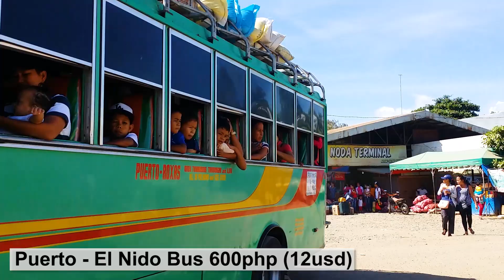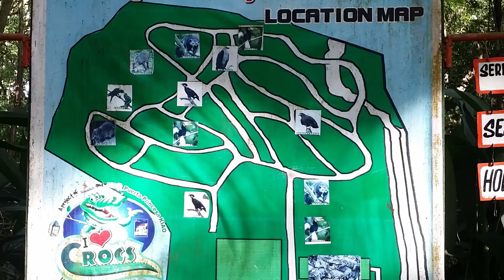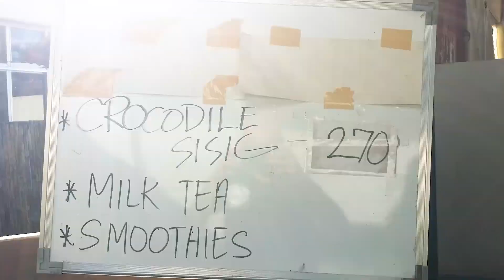Puerto Princesa Part2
Second video about traveling around Palawan, Philippines.

Places visited:
Mendoza Park
Hartman Beach
Coliseum
BM Beach
Robinsons Mall
Emerald Beach
San Jose Bus Terminal
Butterfly Garden
Crocodile Farm
Baker's Hill
Mitra's Ranch
Puerto Princesa Baywalk
Abanico Yacht Club
Palawan International Circuit

Soundtrack used

and authentic Pala'wan tribe music